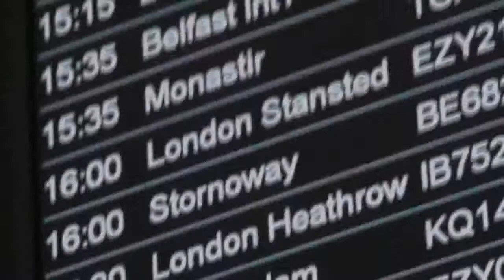Q-Dance Glasgow And Belfast (Edited And Re-Mastered)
Q-Dance Glasgow And Belfast Aftermovie Edited And Digitally Re-Mastered